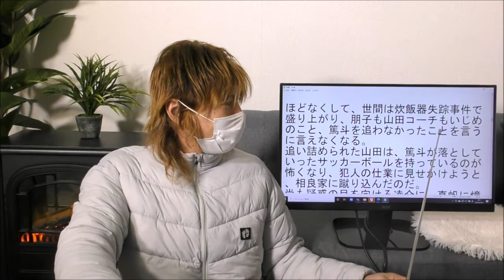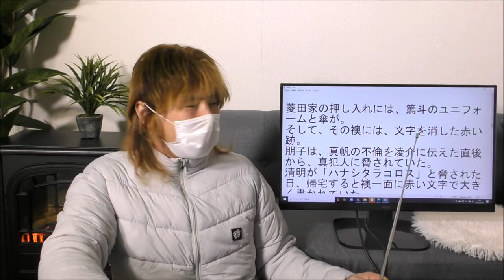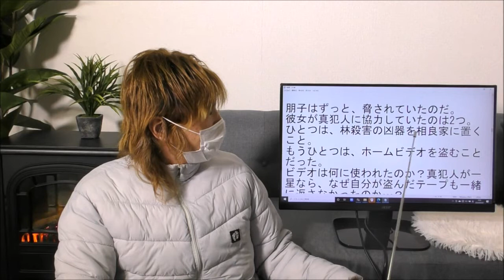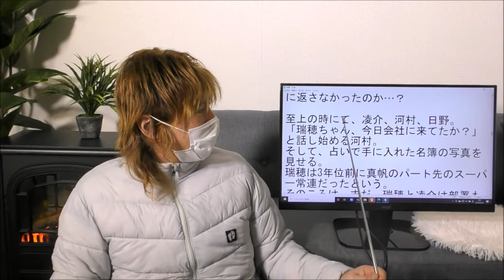真犯人フラグ 第19話 直後考察 真犯人は・・・河村か？日野か？【西島秀俊】【芳根京子】【佐野勇斗】【生駒里奈】【桜井ユキ】【香里奈】【原菜乃華】【田中哲司】【宮沢りえ】2022年3月7日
俳優の西島秀俊さん主演の連続ドラマ「真犯人フラグ」第19話が3月6日に放送されました。最終回直前となる同話のラストに現れた人物に対して、さまざまな声が上がりました。
相良凌介／西島秀俊
二宮瑞穂／芳根京子
橘一星／佐野勇斗
菱田朋子／桜井ユキ
本木陽香／生駒里奈
ぷろびん：徳竹肇／柄本時生
山田元哉／柿澤勇人
両角猛／長田成哉
望月鼓太朗／坂東龍汰
落合和哉／吉田健悟
鴨井晴子／小林きな子
小峯祐二／森田甘路
上原啓太／竹森千人
海江田順二／BOB
金城三伸／青木瞭
富山芙由子／中西美帆
目白小夏／渥美友里恵
石川あきの／町田愛
相川誉／南彩加
町山大輝／遼太郎
相良光莉／原菜乃華
土井光四郎／堀野内智
相良篤斗／小林優仁
阿久津浩二／渋川清彦
林洋一／深水元基
日野渉／迫田孝也
等々力茉莉奈／林田岬優
館野志乃生／丘みつ子
館野三郎／浜田晃
雫石千春／小松利昌
井上幸作／戸田昌宏
太田黒芳春／正名僕蔵
猫おばさん／平田敦子
木幡由実／香里奈
強羅誠／上島竜兵
河村俊夫／田中哲司
相良真帆／宮沢りえ
企画・原案 秋元康×『あなたの番です』スタッフ
毎週日曜夜10時30分放送
日本テレビ系ドラマ
真犯人フラグ　考察
直後考察 　考察ドラマ

真犯人フラグ 第19話 【真相編】
直後考察

凌介の帰りを待っていた光莉と篤斗の前に現れたのは、スペアキーを作って侵入してきた菱田朋子と山田コーチだった。

光莉がスマホで110番するも、篤人がスマホを奪い取る。
篤人が「おれ、あの事絶対言わないから。清明との約束。」と朋子に訴えかける。
朋子は「清人のこと恨んでないの？」と聞き返すと、篤人は「うん。」と返す。

そこへ、凌介と鼓太朗が清明とともに駆け込んで来た。
清明に止められ、凌介に説得され、やっと真実を話し始める朋子。

事の発端は、篤斗が10番をもらったことだった。
嫉妬した上級生からの嫌がらせが始まったのだ。
そして、それを目撃したバタコは、“我が子の奪還”つまり篤斗の誘拐を決意した。
事件当日、清明は上級生に命じられ、学校で篤斗のユニフォームを盗み、サッカー教室へ持って行った。
上級生たちはそのユニフォームをズタズタに切ったのだが、山田が発見した時には、清明がやったと説明。
山田コーチは朋子に連絡し、呼び出した。
詳しい事情を知らない朋子は、ユニフォームを探す篤斗と遭遇し、サッカー教室に一緒に向かうことに。
ドライブレコーダーに映されたのは、この時の姿だった。
後ろから歩いていたのは光莉ではなく、偶然通りかかった制服の女性だった。

サッカー教室で切り刻まれた自分のユニフォームを見て、それを清明がやったと勘違いし、ショックで飛び出して行く篤斗。
防犯ブザー・サッカーボールを落として走り去ってしまう。

雨の中、歩いていると、バタコが声をかける。

バタコ「10番のユニフォーム持ってるよ。あげる。ママに心配かけたくないんでしょ？」と篤人を誘い、篤人は自発的にバタコの運転する車に乗って誘拐されてしまう。

ほどなくして、世間は炊飯器失踪事件で盛り上がり、朋子も山田コーチもいじめのこと、篤斗を追わなかったことを言うに言えなくなる。
追い詰められた山田は、篤斗が落としていったサッカーボールを持っているのが怖くなり、犯人の仕業に見せかけようと、相良家に蹴り込んだのだ。
尚も疑惑の目を向ける凌介に、真帆に憧れ、真帆になりたいと思っていたと告白する朋子。
羨ましい気持ちと同時に、真帆が大好きで、凌介の力になりたいとも本気で思っていた。

菱田家の押し入れには、篤斗のユニフォームと傘が。
そして、その襖には、文字を消した赤い跡。
朋子は、真帆の不倫を凌介に伝えた直後から、真犯人に脅されていた。
清明が「ハナシタラコロス」と脅された日、帰宅すると襖一面に赤い文字で大きく書かれていた。

「しゃべりすぎだ」

朋子はずっと、脅されていたのだ。
彼女が真犯人に協力していたのは2つ。
ひとつは、林殺害の凶器を相良家に置くこと。
もうひとつは、ホームビデオを盗むことだった。
ビデオは何に使われたのか？真犯人が一星なら、なぜ自分が盗んだテープも一緒に返さなかったのか…？

至上の時にて、凌介、河村、日野。
「瑞穂ちゃん、今日会社に来てたか？」と話し始める河村。
そして、占いで手に入れた名簿の写真を見せる。
瑞穂は3年位前に真帆のパート先のスーパー常連だったという。
そのころは、まだ、瑞穂と凌介は部署も違って知り合っていない。
瑞穂はずっと隠していた。

その頃、瑞穂は暗い部屋で原稿用紙に文章を書いている。
「最終幕・・・」。
さらに、口元しか見えないもう一人の人物が・・・。
一緒にいた男性は望月鼓太郎か？

凌介が仕事を早退すると、太田黒部長がぷろびんに「ここ最近早退多し」と報告のメールをしている。

両角から凌介に電話が入り、は河村の命令で瑞穂について調べているという。
河村は最近単独行動が多く、ネットの怪文書について調べている。
両角いわく、河村は何かにとりつかれているようと話す。

ネットに投稿された怪文書がが撮影されたであろう部屋を見つける河村。
ガラスの日々から底であると判断したようだ。
しかし、なぜ見つけられたのか？
瑞穂、またはその場所に何か心当たりがあったのか？

一方、一星が真犯人ではないと確信した光莉は、隙を突いて一人で取調室に入り、ドアをふさぐ。
取調室で2人きりになった光莉と一星。光莉は、一星を信じているとまっすぐに伝え、一星はついに真実を語り始める。

家出当日。一星が光莉を家に連れて帰ってまもなく、陽香が訪ねてきた。
陽香はなぜか家出計画を知っていて、手伝わせてほしいと言い出す。
さもなければ光莉を脅された一星は、仕方なく陽香を計画に加えた。
しばらくして、ぷろびんのせいで炎上しプロキシマに嫌がらせの手紙が殺到。
その中に、真犯人からの脅迫文が紛れ込んでいた。
一星が光莉を匿っているのを知っていて、指示に従わなければ、すみれを狙うという内容だった。
一星は、真犯人からの指示に従い、陽香の協力のもと、光莉の監禁動画を撮って亀田運輸に送ったり、椅子の特定や告発動画で凌介が犯人と思われるように仕向けたり、ビデオから取り込んだ真帆の写真を貼り、光莉の血を新居に撒くなどの凶行に及んだのだ。

その一方で、一星は真犯人を突き止めようと、水面下で動いていた。
林を追跡し、真犯人か見極めるため、凌介に偽の呼び出しメールを送って、凌介と林を対面させた。
しかし、確信は得られぬまま、林は逃亡。
林が殺害された後も脅迫は続き、一星も真犯人が誰なのか、分からなくなってしまったという。

そんな中、すみれの店でボヤ騒ぎが。
真犯人の仕業と直感した一星は、金城にすみれを頼み、拉致に見せかけ陽香に光莉を保護してもらうことにした。
だが、予想以上に陽香が暴走したため、自分が陽香に捕まる代わりに、やっと光莉を解放できたのだ。

陽香が逮捕された直後、彼女の家で拘束されていた一星の前に現れたのは、強羅だった。
強羅は一星を解放し、『全ての罪を背負え』と書かれた真犯人からの脅迫状を渡す。
その直後、すみれが病院で負傷。
一星は指示通り、自分が犯人であるかのように罪を告白したのだ。
一星は阿久津に、真犯人は自分に罪を着せるための決定的な証拠を出すはずだと告げる。
予想通り、一星が林の首を切るディープフェイク映像がネットで拡散される。

至上の時に、河村が茉莉奈を連れてくる。
茉莉奈は、ためらいながらも瑞穂との関係を打ち明ける。

瑞穂は茉莉奈と初めて会った日、自分の姉と林が婚約していたことを告白。
「しちはごじゅうろく」は、林が瑞穂をからかっていた言葉だった。
しかし2010年冬、瑞穂の姉・凪沙は林との結婚式の3か月前に自害した。
瑞穂は姉の死の理由を調べ、ひどい噂が流れていることを知る。
林は真帆と一夜を共にした後、凪沙から真帆に乗り換えたいと考えるようになり、凪沙と別れるため、強羅に別れさせ屋を依頼したのだ。

この話を聞き、茉莉奈は林を見捨てた。
そして、林殺害が判明した直後、茉莉奈は瑞穂からの電話を受ける。
瑞穂は、犯人は自分ではないと否定したが…。

茉莉奈の証言に、凌介と日野は戸惑う。
河村は、自分の手で真実を明らかにすると息巻いて、至上の時を後にする。

凌介は、河村が1人で調べている例のSNSの投稿を日野に見せる。
原稿用紙に、事件にまつわる小説が手書きで綴られ、『第一幕』、『第二幕』、『最終幕』と順にアップされている。
その筆跡が瑞穂の文字に似ていると気付く凌介。
さらに、失踪当日の10月15日、瑞穂は会社を早退していた…。
凌介と日野は、河村を追う。

河村がやってきたのは、凌介たちが通った大学の旧講堂。
そこは、真帆が好きな場所でもあった。
そこに現れたのは…瑞穂。
対峙する河村と瑞穂を、陰から見つめる凌介と日野。
瑞穂は河村に告げる。

「この物語、終わらせましょう」

すべてを操ってきた“真犯人”は、誰なのか！？
そして、その動機とは！？

二宮瑞穂が終わらせましょうと言ったのは小説の話。

つまり瑞穂は真犯人の正体が分かった。

講堂に誘い出された河村か？日野か？